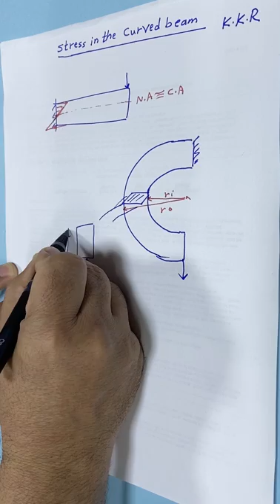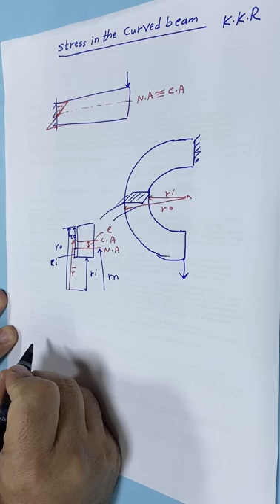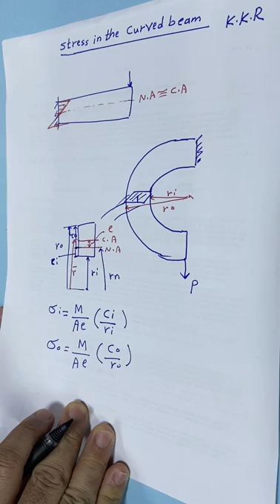محاضرة بعنوان الاجهادات في Curved beam الجزء الاول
الجزء الاول من هذه المحاضرة يتضمن خطوات حساب الاجهادات في Curved beam